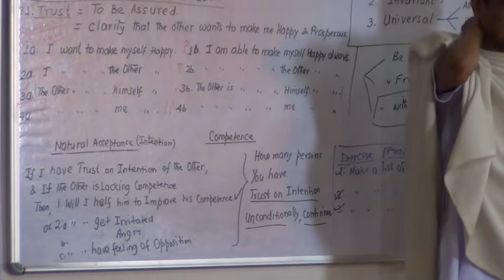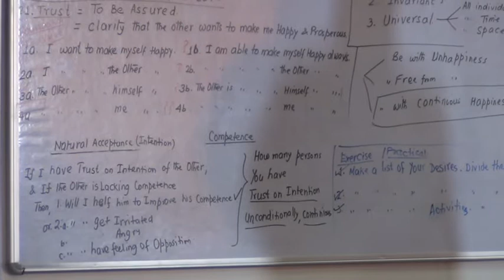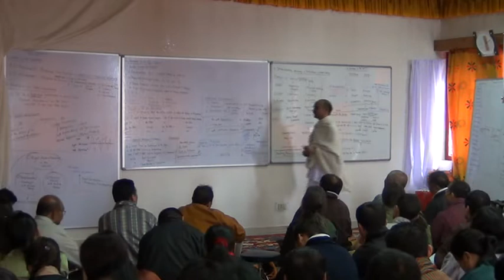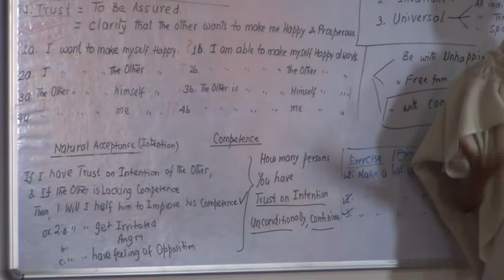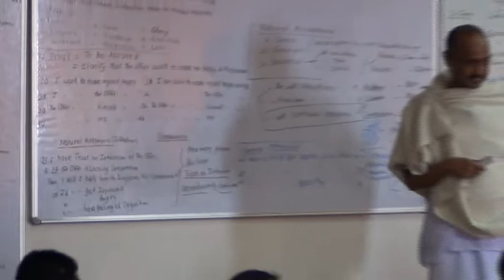2 1 Trust 8